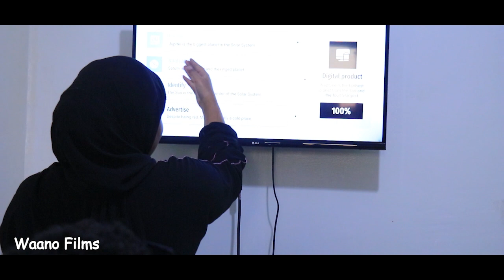Flim kahadlaya xuquqda dumarka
Women's power part 2

copyright waanofilms

Director: Abdirahman wakio
editor: Badri